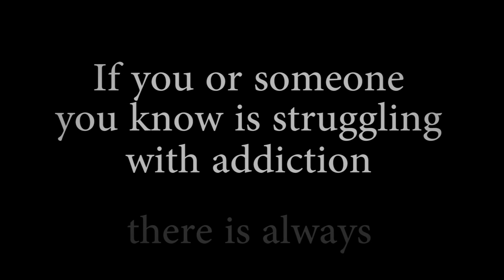HOPE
FBI H.O.P.E. contest 2016 video submission